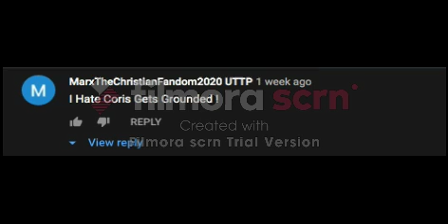We Have Another Coris Fanboy On VittorioTheVyonder2003`s Video...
When they ever learn